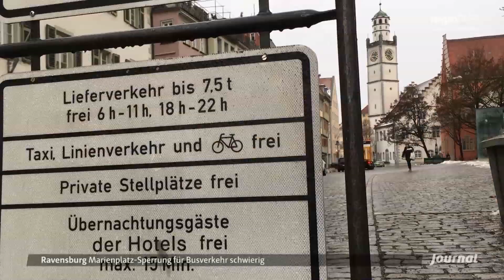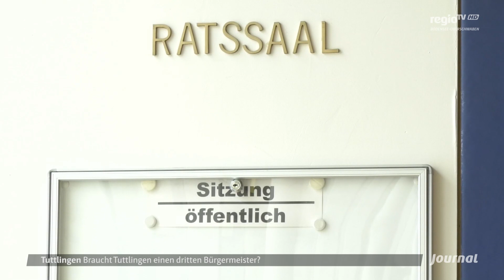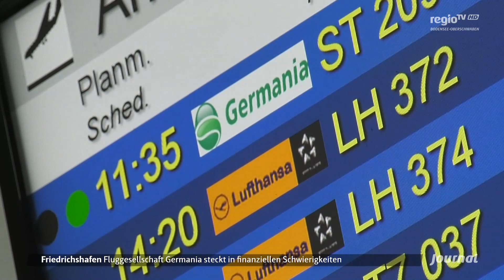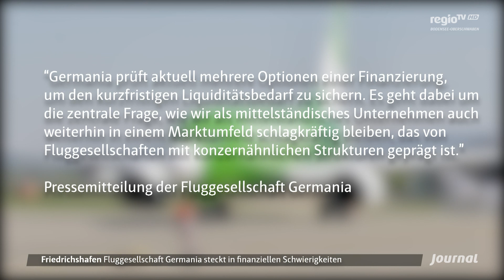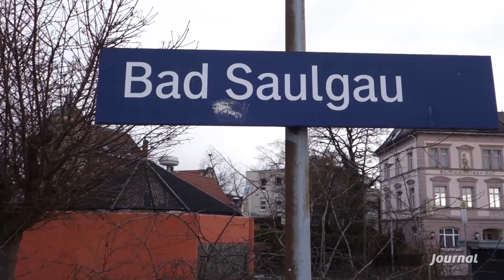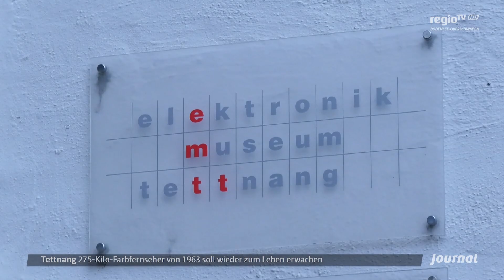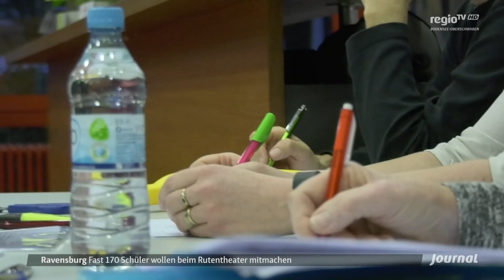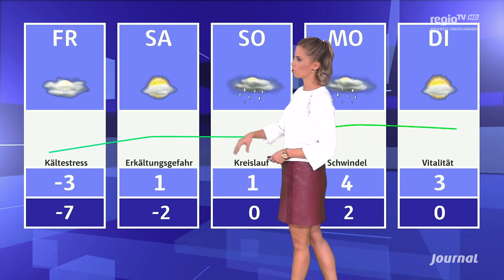Schäden des Wintereinbruches in der Region | 09.01.2019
Die Themen:

Finanzschwach - Fluggesellschaft Germania steckt in Schwierigkeiten
Musikalisch – Das Phantom der Oper gastiert am Bodensee
Talentiert – Schüler sprechen für die Rollen im Ravensburger Rutentheater vor
Eiskalt – Corinna Borau mit den Aussichten für die zweite Wochenhälfte